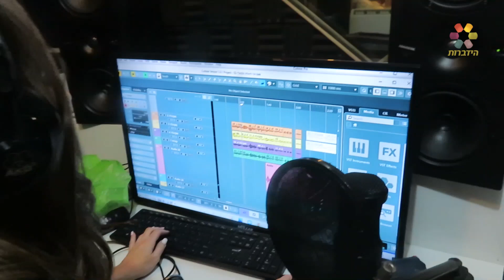"חשבתי שהקריירה נהרסה": הזמרת בראיון חושפני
"נפגעתי מאוד, אולי כל הקריירה שלי נהרסה – מה עשיתי?": מורן קורס פגשה את יפוש ברכהן שמחזקת נשים בהופעות ושמעה ממנה על הכישרון שיצא לאור, על ההופעות השלובות בגדרי ההלכה והשליחות האדירה שבה בחרה לעסוק בחיים 🌹